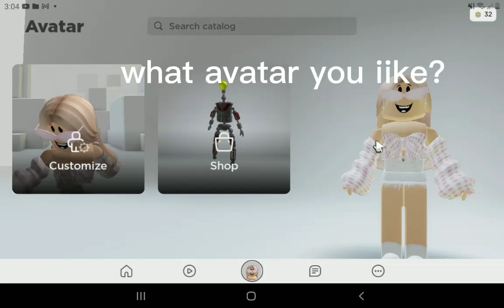what avatar you like?